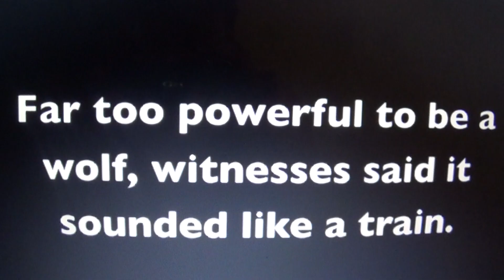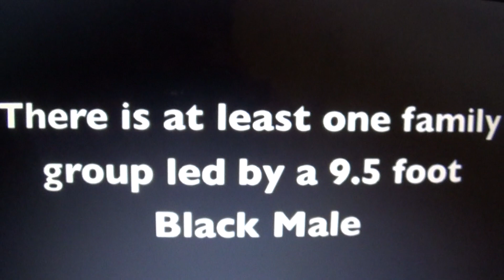Bigfoot Howl From Minnesota (CREEPY AUDIO)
This some creepy howls from a possible bigfoot in Minnesota. All credits for this video goes to YouTube user Jack barnes Jeff Anderson!